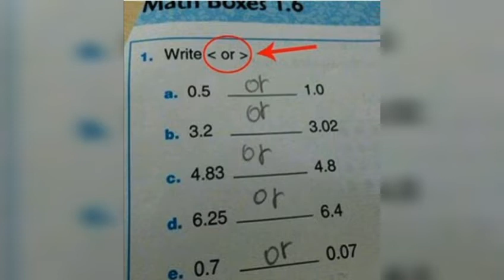Funny exam paper troll Tamil